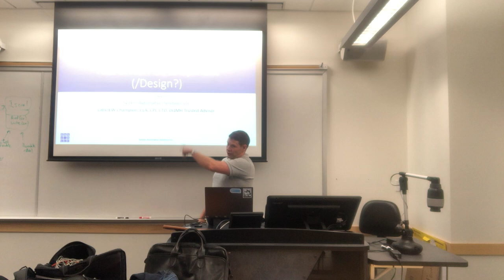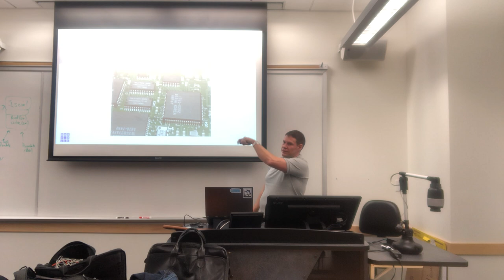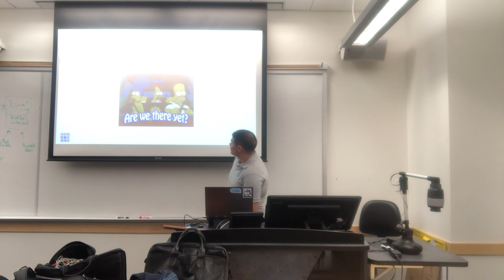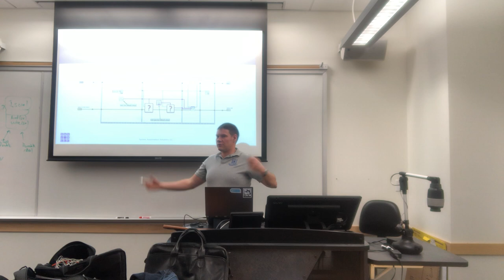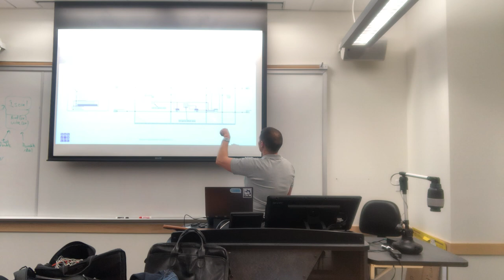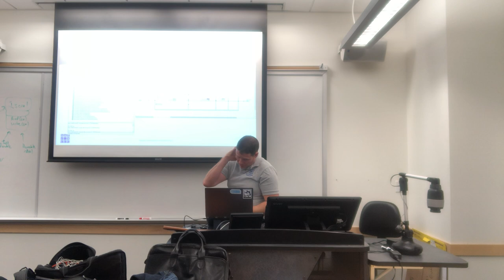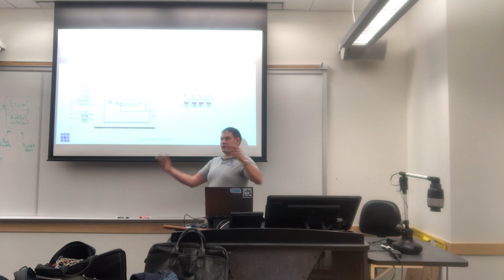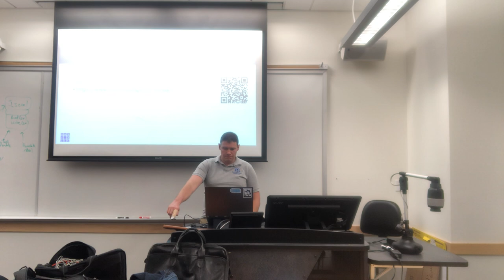ALARM Nov 19 Sam Taggart TDD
Sam Taggart presents on Test Driven Development.